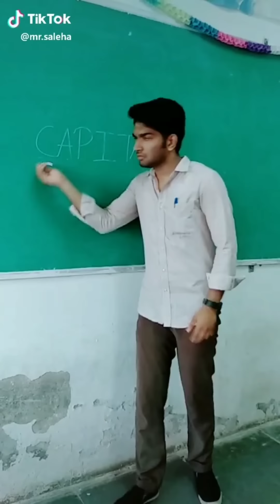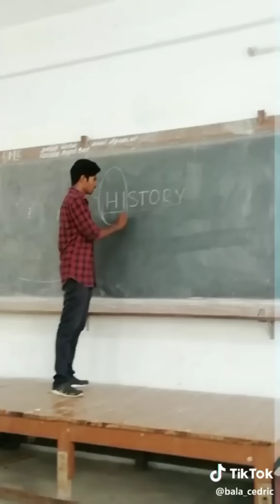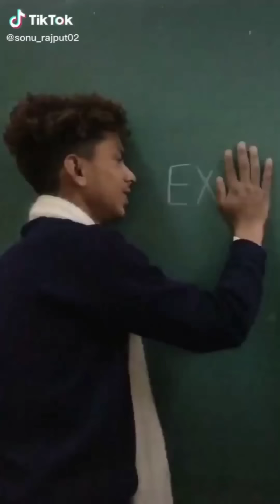College & School Girl's and Boys Tik Tok Video | Tik Tok Funny Video School & College Students(p-8)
College & School Girl's and Boys Tik Tok Video |  Tik Tok Funny Video School & College Students